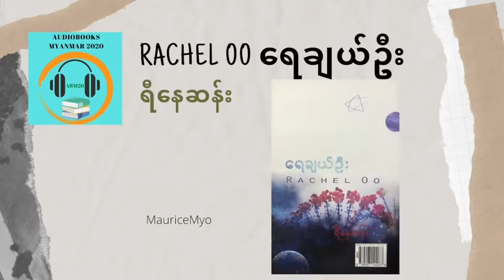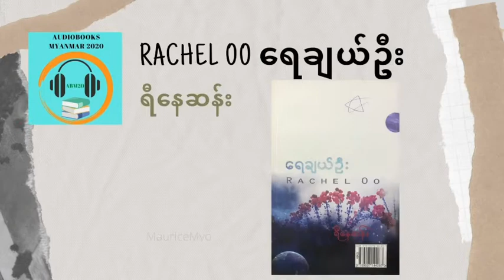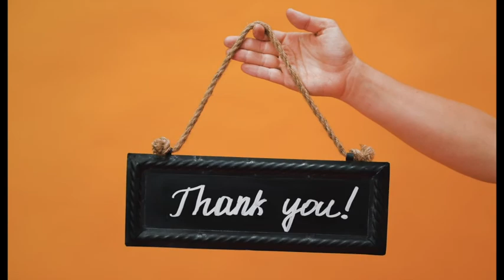15 ရီနေဆန်း ရေချယ်ဦး Rachel Oo ၁၅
အခန်း (၁၂) အေဒရီယန် တ ပိုင်း
လူသားအများစုသည် ရှင်းနေသည့်အရာများကို မရှုပ်ရှုပ်အောင်လုပ်နေသည်။ သူတို့သည် ဘဝမှာ ဘက်တစ်ခုခုကိုတော့ဖြင့် မဖြစ်မနေရွေးချယ်ရလိမ့်မည်ဟု ထင်ယောင်မှားနေကြသည်။ အမှန်တကယ်မူ သေခြင်းတရားမှလွဲကာ လူသားမှာ ရွေးချယ်စရာ ဘာဘက်မှ မရှိချေ။ မည်သည့်သေနည်းကို ရွေးချယမလဲ (တစ်စုံတစ်ရာကြောင့် သေမည်လော၊ မိမိကိုယ်ကို သတ်သေမည်လော) ဆိုသည်ကိုသာ လူသားတို့ ရွေးကောင်းရွေးချယ်နိုင်ပေသည်။

စာဖတ်သူ-MauriceMyo